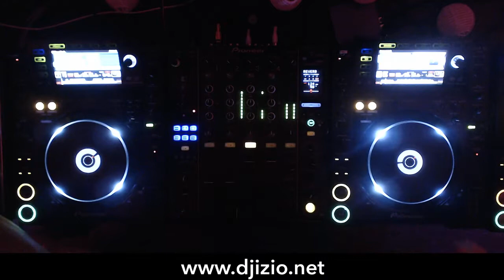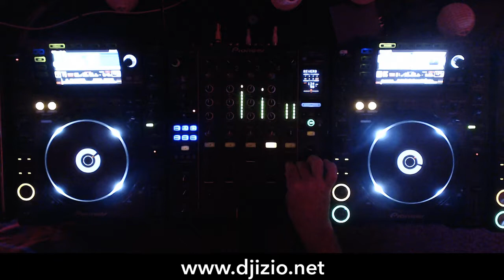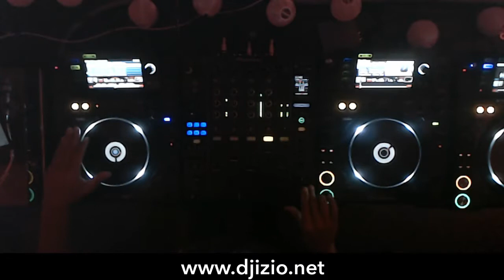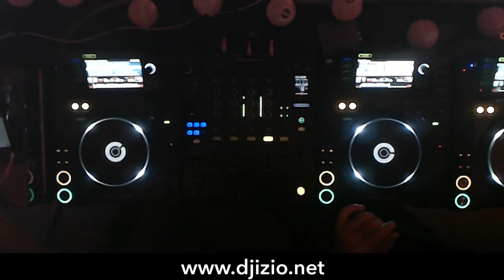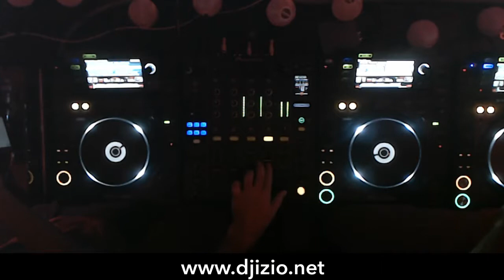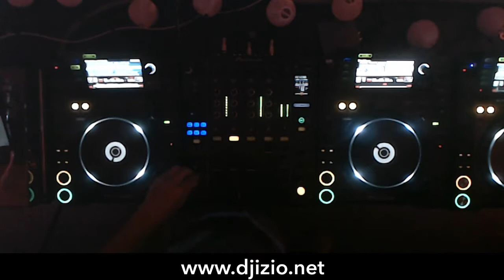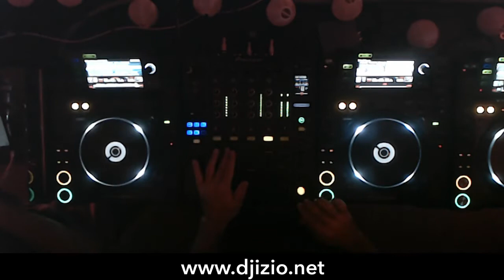lacantina #029 livemix DJ IZIO "Official" B2B DJ Daniel Barross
The played songs in the video are not owned by the DJs and serve only as demo"